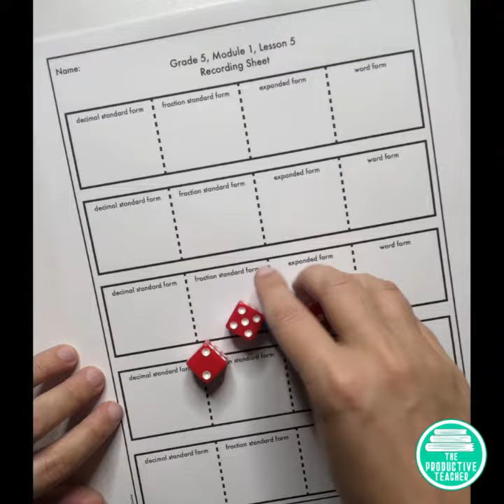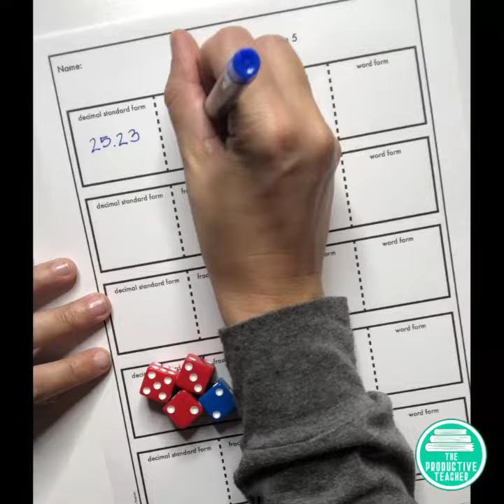Grade 5, Module 1, Lesson 5 Engage New York Aligned Activity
See how to complete the activity for lesson 5 in my 5th grade module 1 math activities aligned to Engage New York math.

Want the activities?